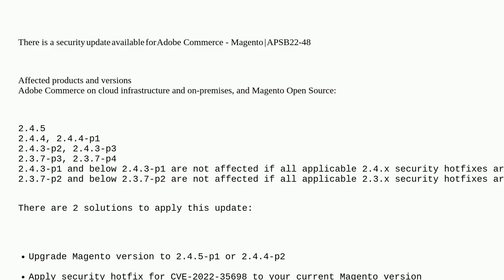Magento: Magento 2.4.4: New Security patches now available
Magento 2.4.4: New Security patches now available

A special thanks goes out to the awesome community

  admin-panel notification security-patch magento2